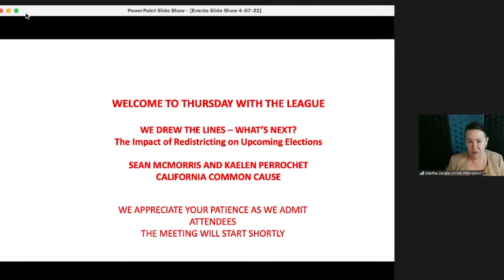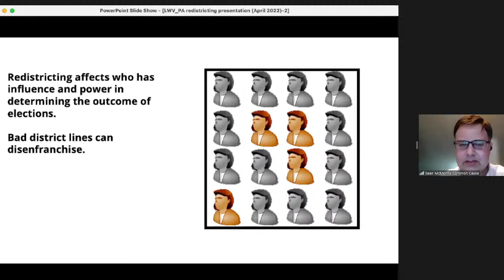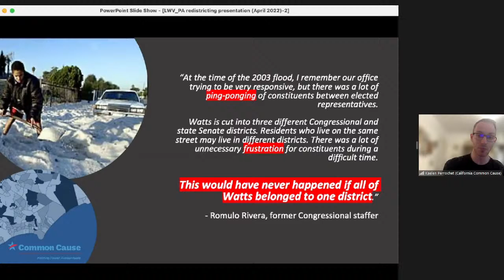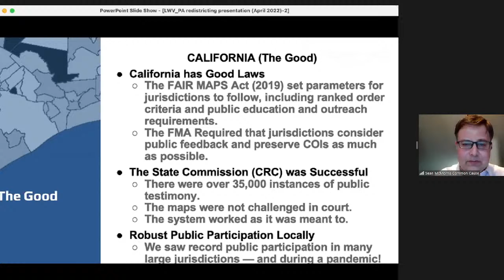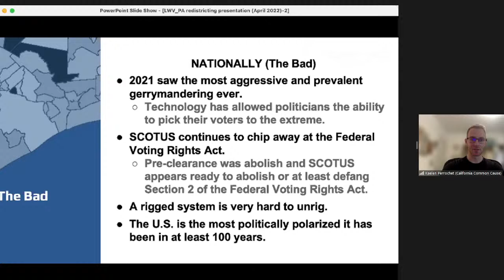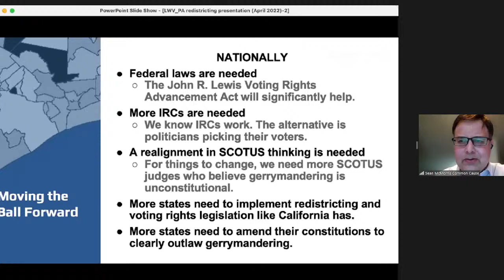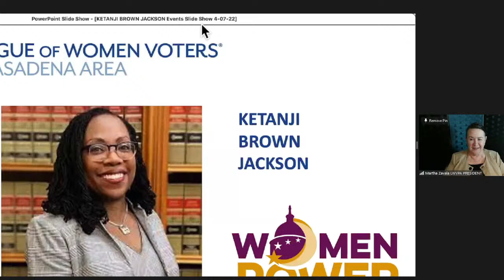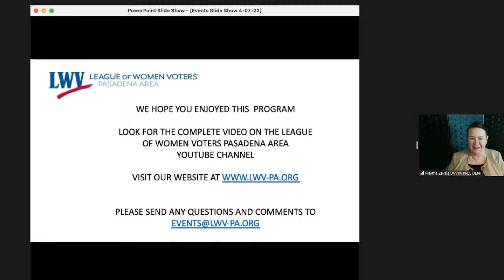League of Women Voters Pasadena Area: Redistricting - We Drew the Lines... What's Next?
Sean McMorris and Kaelen Perrochet of California Common Cause (CCC) offer insights on the redistricting results following the 2020 Census. McMorris is the Transparency, Ethics, and Accountability Program Manager for CCC and a longtime resident of L.A. County. As a journalist and a community organizer, he advocated for election reform in Alhambra and the City of Los Angeles. He focuses on government ethics and transparency laws, money in politics research, and state and local advocacy for good government reforms. Kaelen Perrochet is Regional Redistricting Advocate for CCC and has experience in community organizing, grassroots lobbying, redistricting, and good-government reform work.

Among the topics we discuss:
- New district lines: What went right; what went wrong?
- What are the options for righting the wrongs before the next census?
- What is the likely impact at the ballot box?